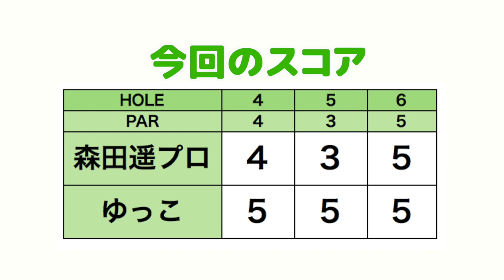発売前の「Royal EZONEドライバー」を試打しました！【森田遥プロとゴルフ#5】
☆ ※16:27表記ミスがありました。正しくは「つま先下がり」です。

ringolfに若手実力派プロ、森田遥プロが登場！

動画内で試打した、3月上旬発売予定「Royal EZONE ドライバー」の詳細はこちら↓

★森田プロの簡単なプロフィール
香川県生まれ、22歳
父親は卓球のコーチ
2012、高1、日本女子アマ準優勝
2013、高2、日本女子アマ優勝、日本代表選手となり海外転戦
2014、アマ出場で「ヨコハマタイヤPRGRレディス」3位、「サイバーエージェントレディス」2位
2015、高校卒業後プロ転向、アメリカ下部ツアーで1勝、11位となるも1位足らずトップツアー出場権を逃す。日本のファイナルQT4位となる
2016、日本ツアーで活躍
2017、北海道meijiカップで国内初優勝
2018、2月YONEXと用具契約、賞金ランク25位

ーーーーー